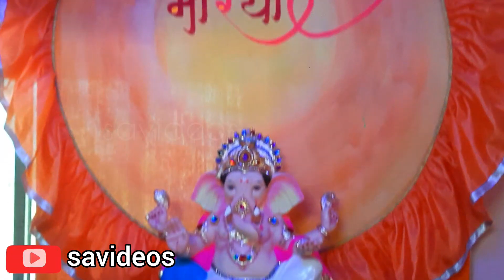Konkanatley Ganpati Aagman 2022 Raigad Mahalungey Gavatla Video||savideos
Hi
Konkanatley Ganpati Aagman 2022 Raigad Mahalungey Gavatla Video.